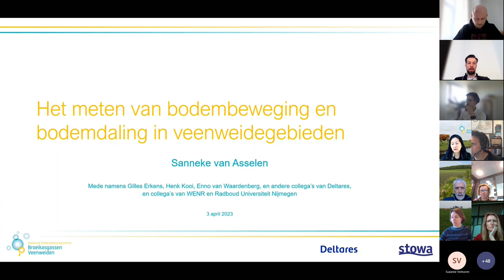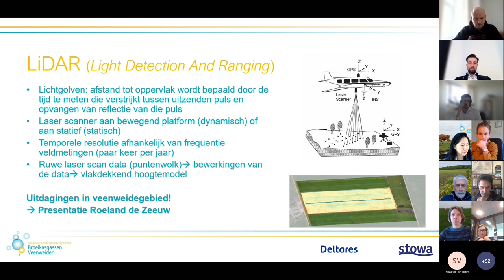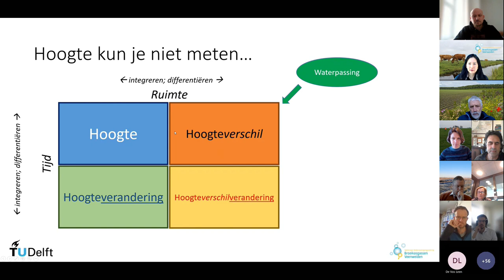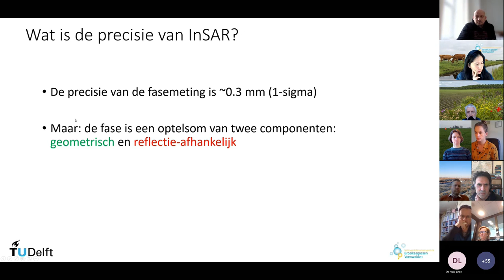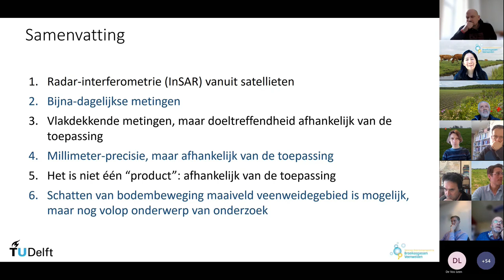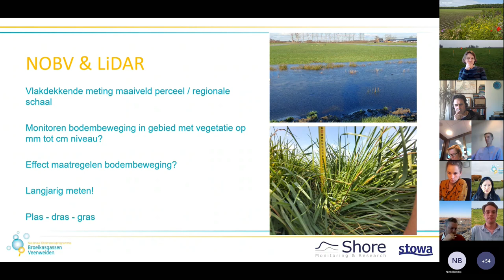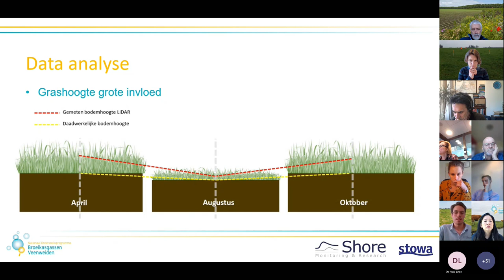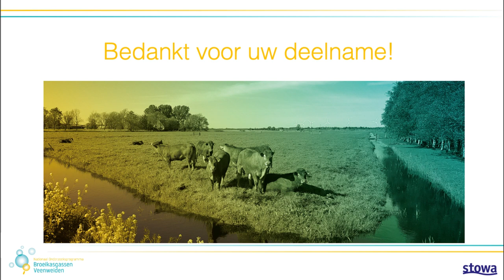Klimaatadaptatie | Webinar Meten van bodemdaling met InSAR en LiDAR, registratie | 2023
Het Nationaal Onderzoeksprogramma Broeikasgassen Veenweiden (NOBV) hield op 3 april 2023 een webinar over het meten en monitoren van bodembeweging en bodemdaling met behulp van remote sensing technieken, zoals InSAR en LiDAR. Deze video bevat de registratie.